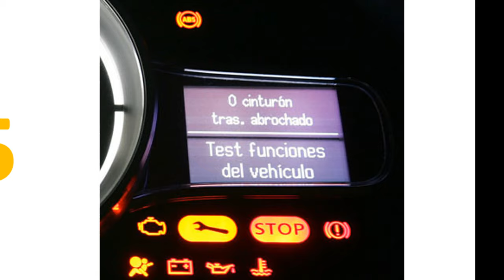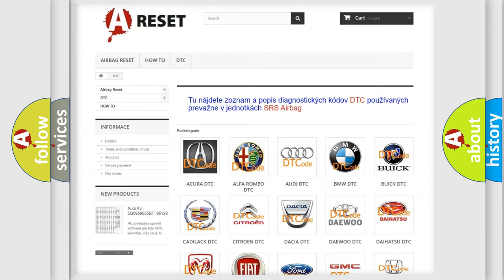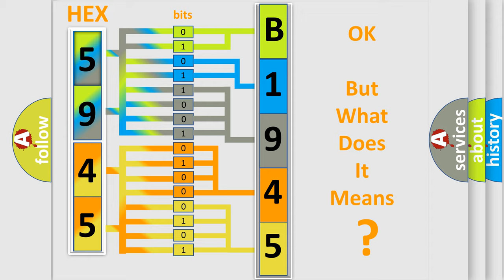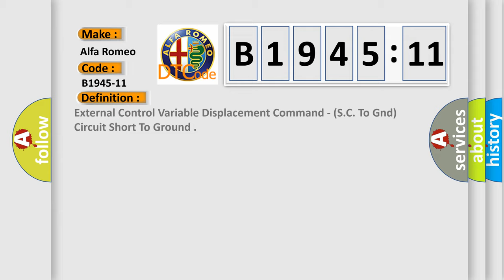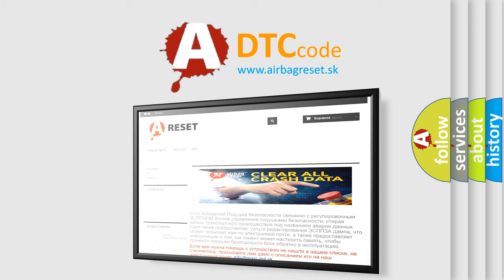DTC Alfa-Romeo B1945-11 Short Explanation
Contents:
0:21 Basic DTC analysis according to OBD2 protocol standard.
1:48 Insight into programming
2:58 A diagnostically understandable description of the Diagnostic Trouble Code
3:05 Basic error definition

Make:
Alfa Romeo
Code:
B1945-11
Definition:
External Control Variable Displacement Command - (S.C. To Gnd) Circuit Short To Ground
Description:
This DTC sets if the HVAC Module detects a short to ground on the A or C Compressor Control Solenoid wire harness.